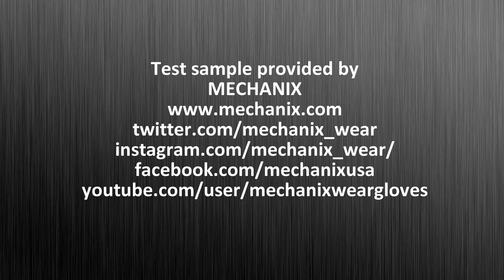100% контроль. Перчатки SPECIALTY 0.5MM COVERT Mechanix Wear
Test sample provided by MECHANIX WEAR